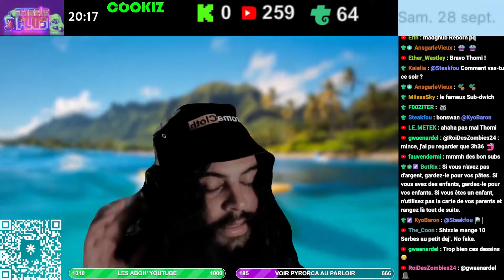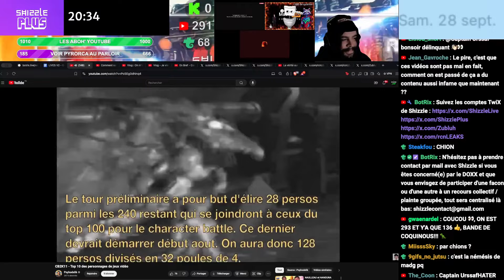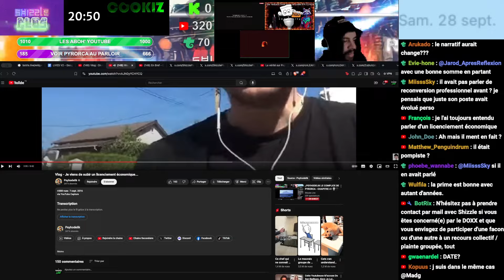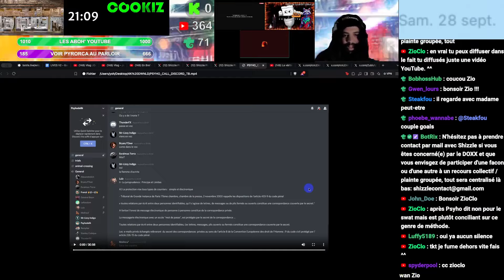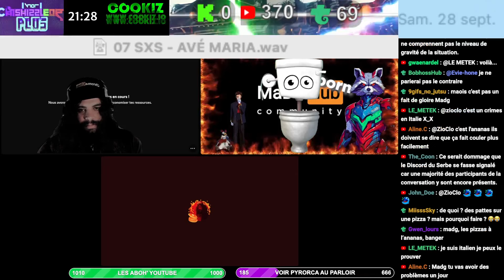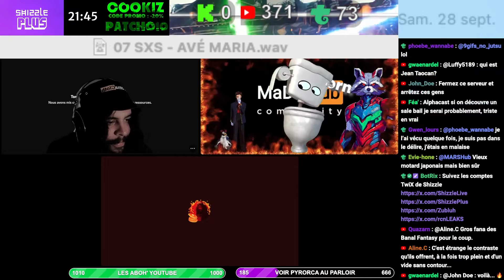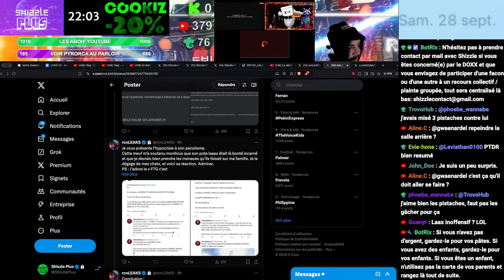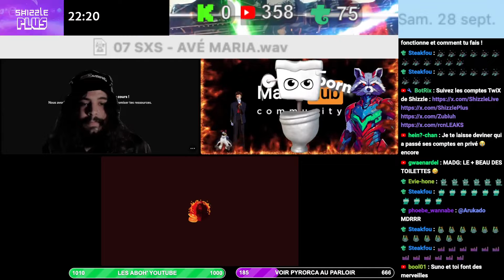LA CHUTE TOXIQUE DE DALIBOR À PSYHODELIK ( L'ÉTERNEL DÉCLIN DU YOUTUBER LE PLUS TOXIQUE - PARTIE 2 )